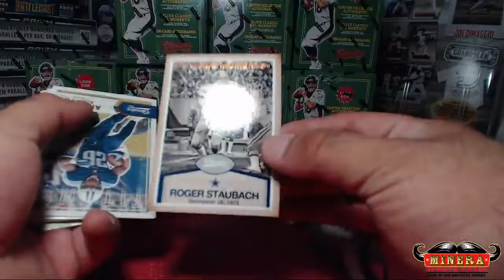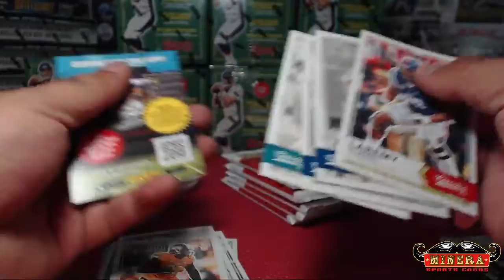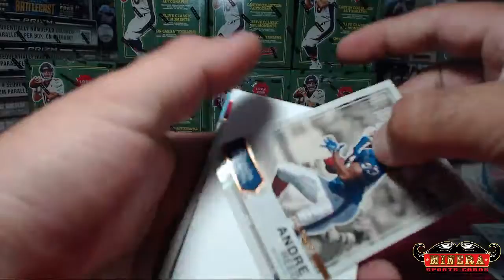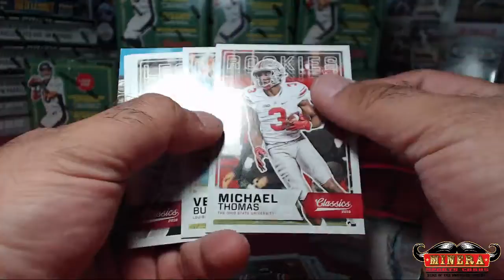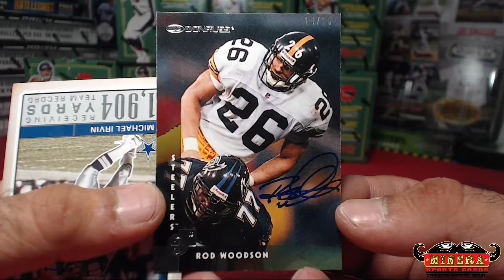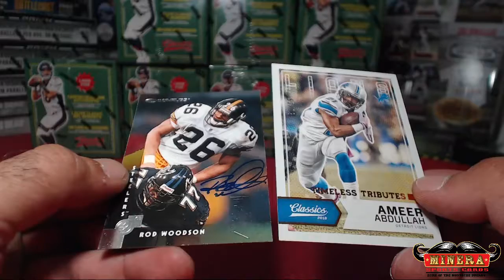canesfanbob~2016 Panini Classics Football Hobby Box Break